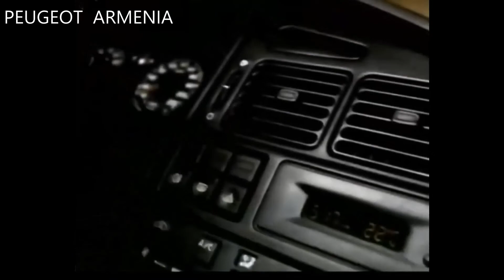Reklama Peugeot 405 -1995 Polska - PEUGEOT ARMENIA - Пежо Армения - Պեժո Հայաստան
ՎԱՐՇԱՄ ՍԱՖՐԱԶՅԱՆ                            Motion & Emotion
VARSHAM SAFRAZYAN
ВАРШАМ САФРАЗЯН
ვარშამი საფრაზიანი
сафразьян

Peugeot - произношение названия близко к «пёжо́», однако в русском языке закрепилась транскрипция «пежо́») — один из основных французских производителей автомобилей, часть PSA Peugeot Citroën. По данным 2007 года материнская компания PSA Peugeot Citroën является вторым по величине в Европе производителем автомобилей.

     Пежо стал первым производителем, который использовал резиновые шины на бензиновом автомобиле (в 1895 году).
     Peugeot 403 - первый в мире серийный автомобиль вихрекамерным дизельным двигателем  (в 1959 году).

ДОРОГОЙ ЗРИТЕЛЬ!
DEAR SPECTATOR!